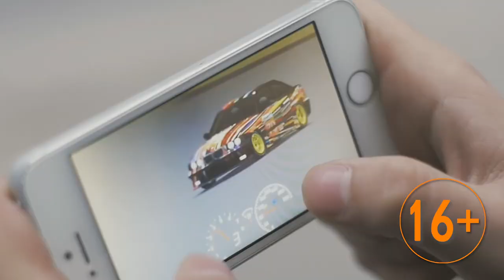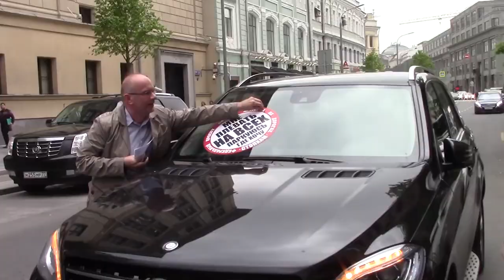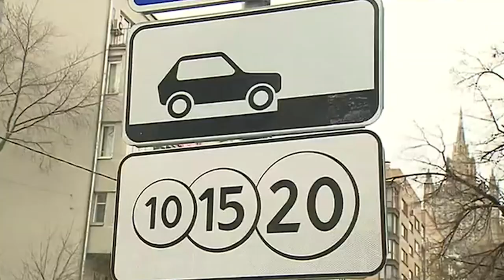Территория машин №296: о новостях из мира гаражного тюнинга и борьбе с невоспитанными водителями